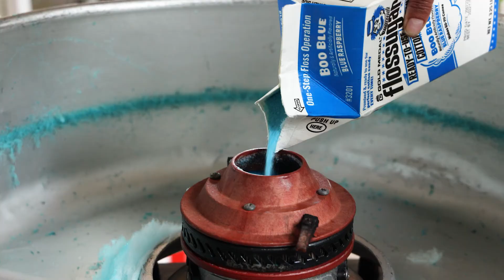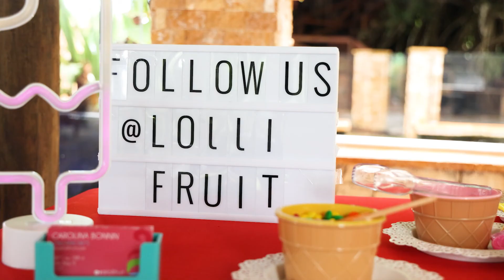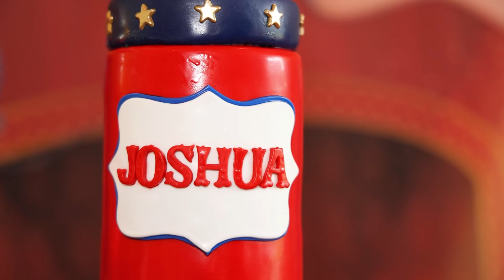Joshua 3rd birthday